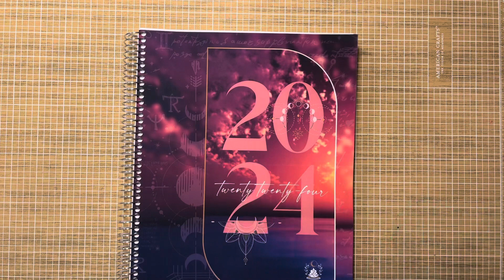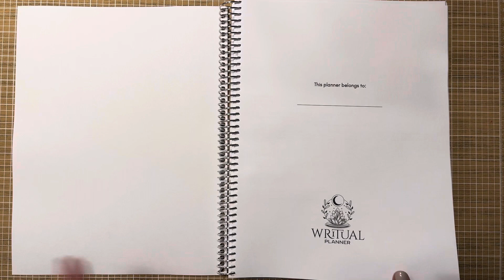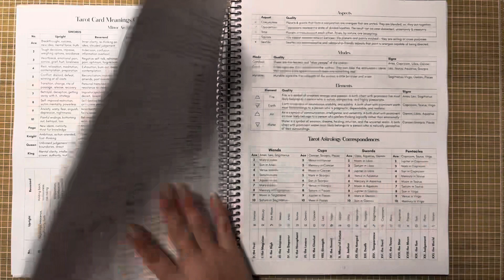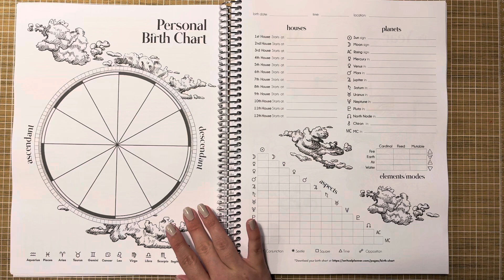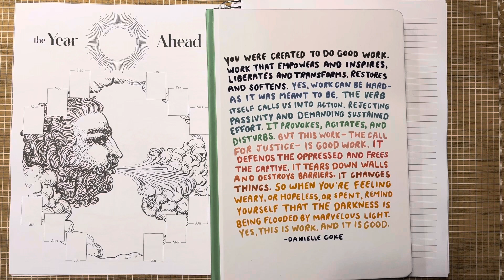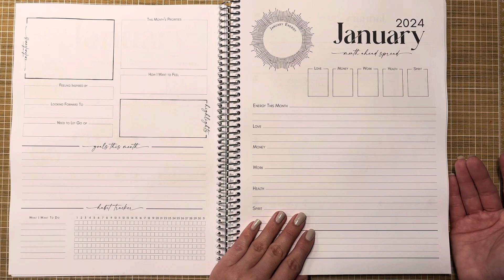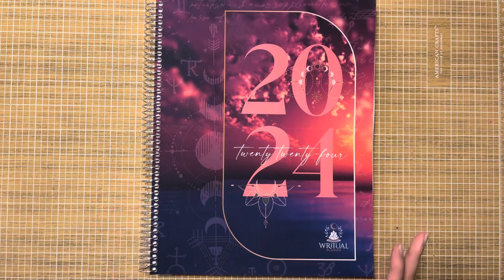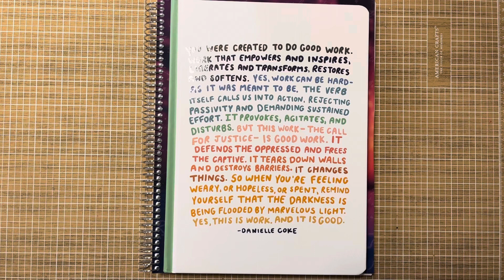2024 Witch Plans & Writual Tarot Planner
**Code is not valid on subscriptions.
Product: 2024 Writual Tarot Planner 2024 - 3 Card Daily Option

Target Journal